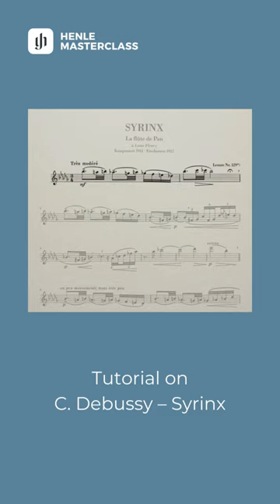Jasmine Choi teaches Debussy’s Syrinx – La flûte de Pan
Jasmine Choi teaches Debussy’s Syrinx – La flûte de Pan. Join Henle Masterclass today and browse through our tutorials!